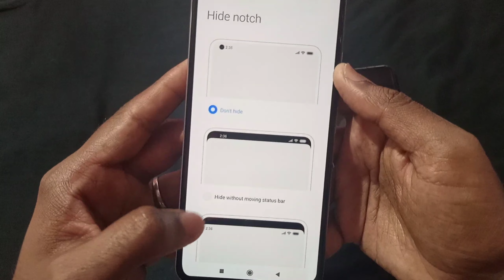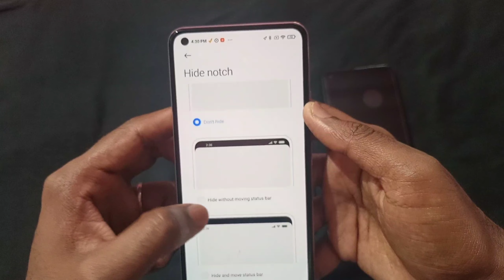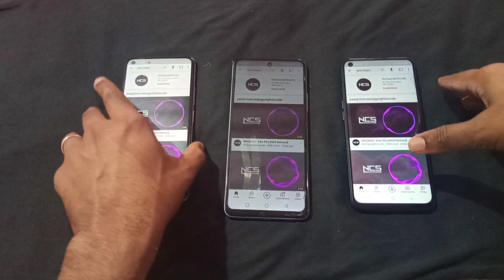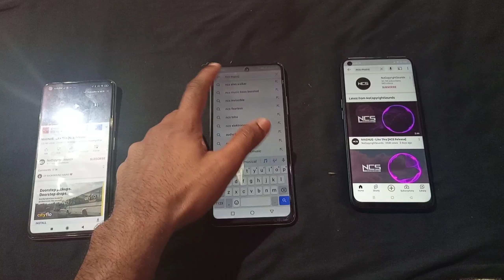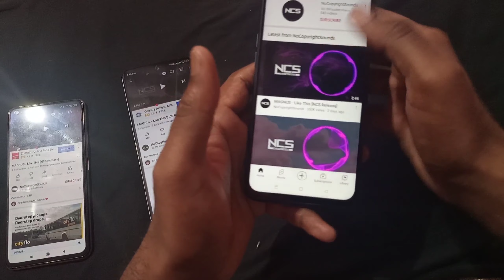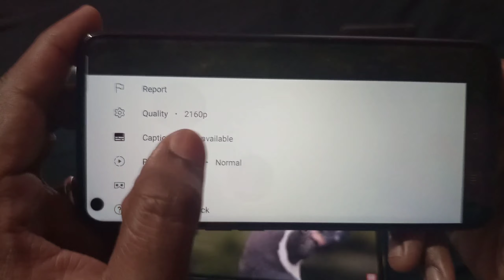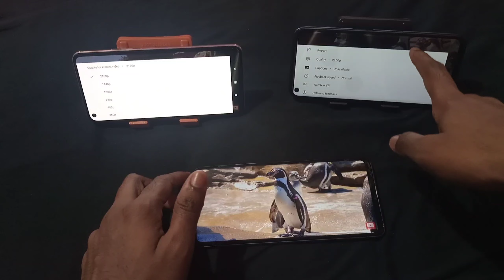Mi 11 Lite Vs Infinix Note 10 Vs Realme Narzo 30 - Comparison